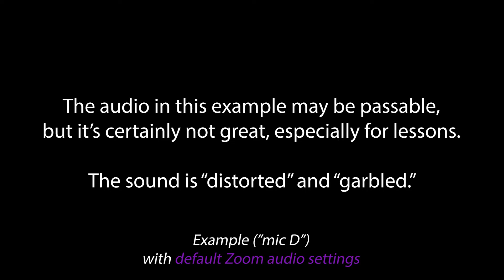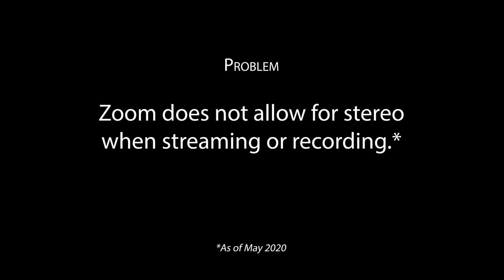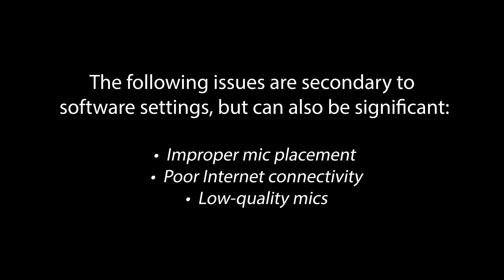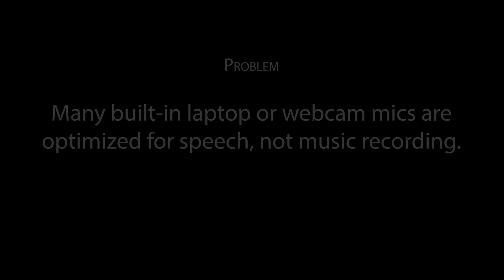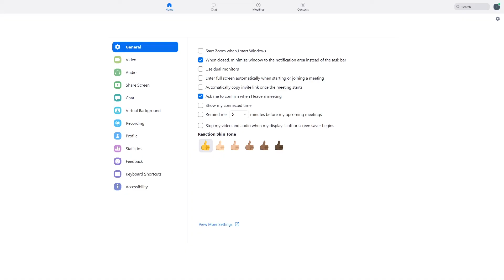Improve your Zoom music audio (basic vs. pro mic comparison)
Turn off Zoom's default audio processing (0:48)
Streaming with Zoom (2:02)
Place mics in an optimal position (2:51)
Increase the bandwidth/stability of your connection (3:07)
Consider an external microphone (3:30)
How to turn off Zoom's default audio processing (5:17)

Additional audio samples: mic comparison(5:52)
- Original (no processing) (5:56)
- Zoom: original sound OFF (7:41)
- Zoom: original sound ON (9:33)
- Facebook Live (11:28)